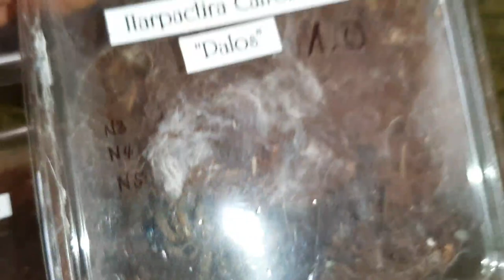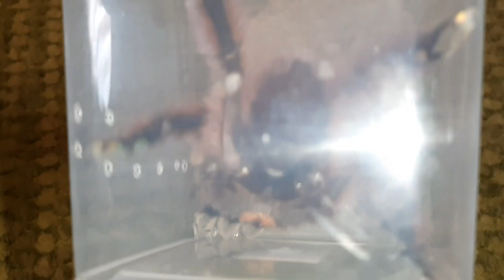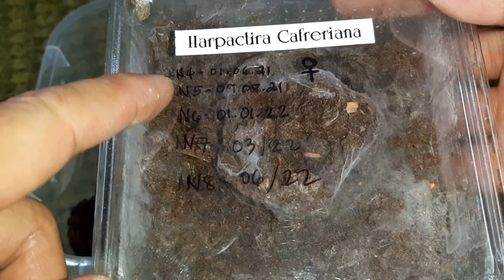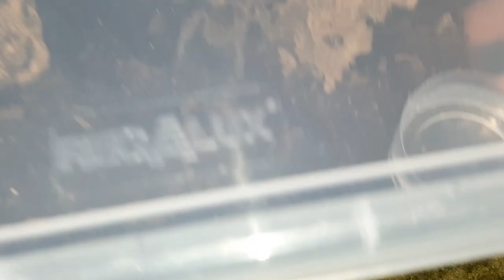Rehousing my Amber Baboon Tarantula | Harpactira cafreriana